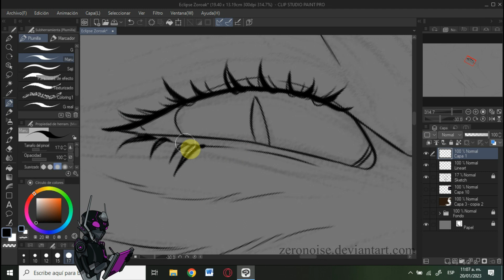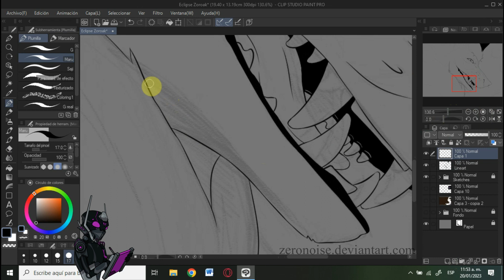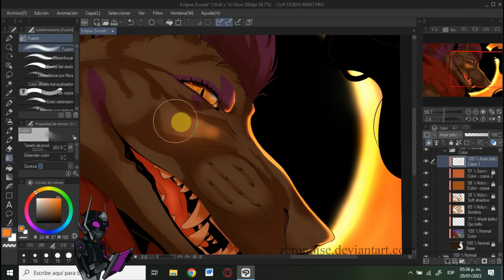Eclipse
Shiny Zoroark looks like Roxy from FNAF.